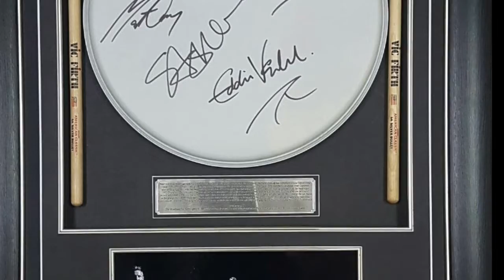How to Increase Your Music Revenue - 1 Minute Tip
How to Increase Your Music Revenue discusses how you can increase your revenue from your music by expanding your music offerings. Then watch.

Bobby Borg discusses How to Increase Your Music Revenue

0:00 Into to How to Increase Your Music Revenue
0:12 Tip to How to Increase Your Music Revenue  using the lettuce  strategy
0:35 This guy made 30 K in a year by listening to this How to Increase Your Music Revenue tip.

🎓WHO? Bobby Borg is a former major label, indie, and DIY recording and touring musician (with the rock groups Beggars & Thieves, Left For Dead, and Warrant) 💯, the author of several music business books (Music Marketing For The DIY Musician and Business Basics For Musicians📕, and a professor of music industry studies (at USC Thornton School of Music)🏫. Bobby Borg holds several degrees in music, marketing, and communications from Berklee College of Music, UCLA and USC 🎓.